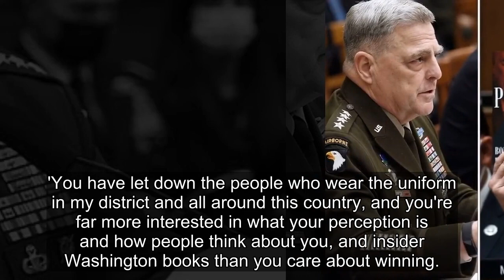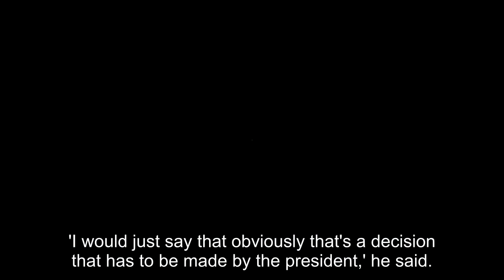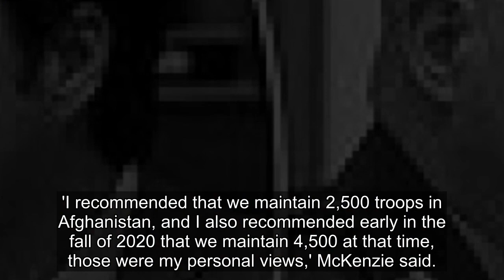Gaetz tells top brass they would be FIRED if Biden wasn't so 'addled'